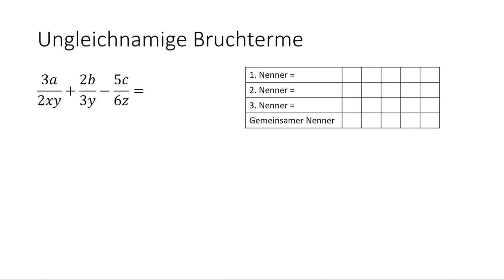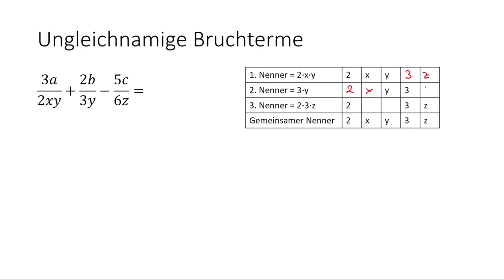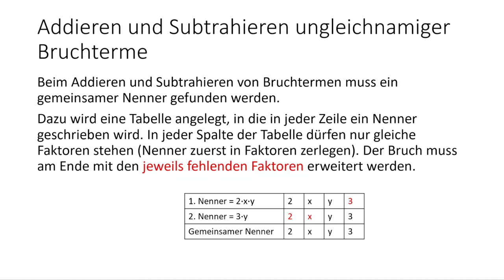Add. und Sub. ungleichnamiger Bruchterme | Flipped Classroom | mathematik.rocks | Phil Stangl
Addieren und Subtrahieren ungleichnamiger Bruchterme | Flipped Classroom | mathematik.rocks | Phil Stangl